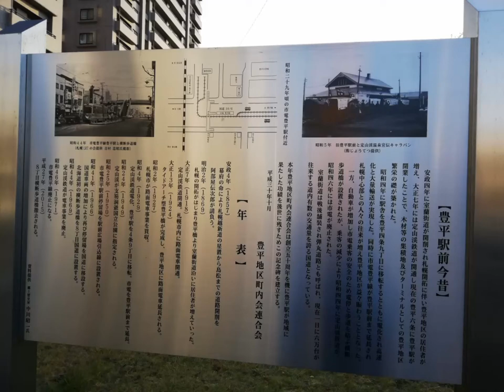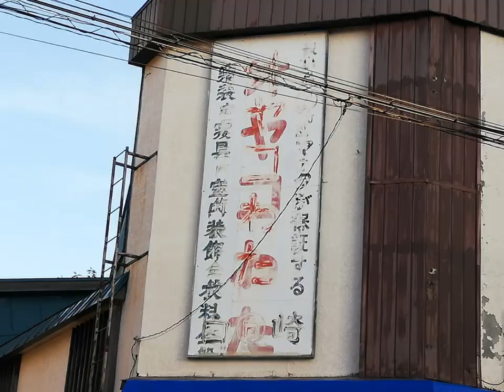豊平区、菊水のなかなか古く渋い建物！